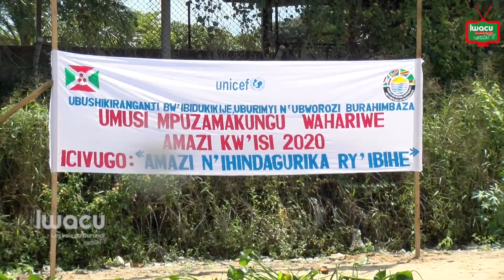Burundi/Journée internationale de l’eau : 2 500 sources d’eau ont tari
Sur plus de 24.000 sources d’eau que compte le Burundi, 2.500 sources ont tari. Cela ressort d’une récente étude réalisée par le ministère en charge de l’Environnement.